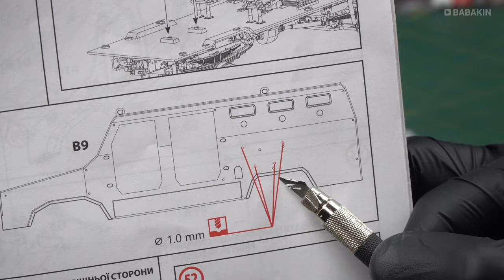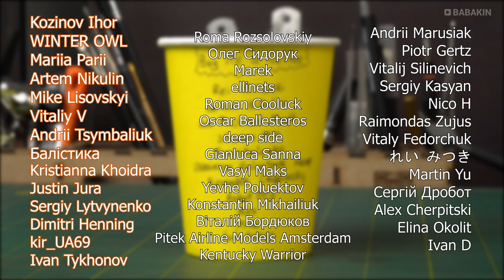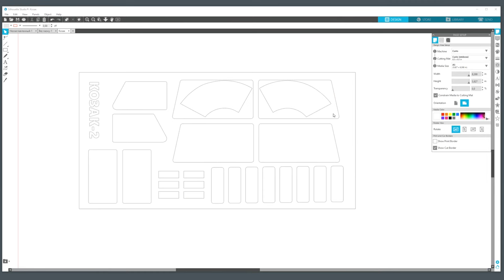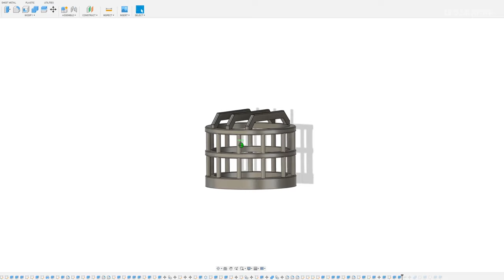Модель українського бронеавтомобіля "Козак-2" 1:35 ICM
Сьогодні я продовжую збирати модель бронеавтомобіля Козак-2 від українського виробника ІСМ.
Якщо ви не бачили першу частину, раджу спершу подивитися її, а вже потім вмикайте цю серію.